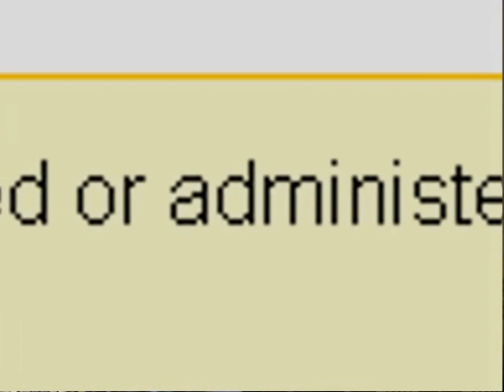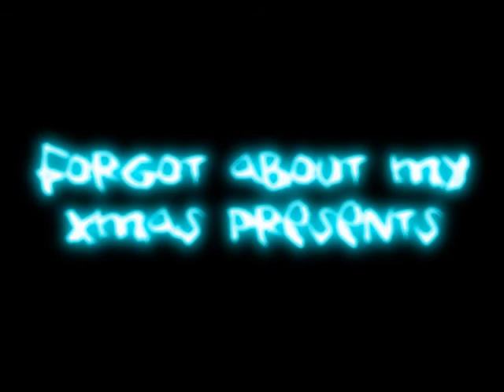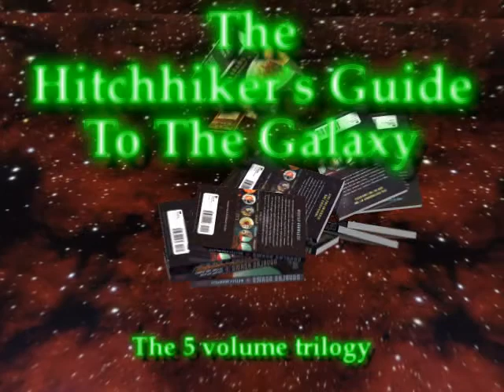New Years Vlogs 2011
Hello.
Here I am, babling odd incoherent and uncertain pieces of words coming from a latin-germanic hybrid of a language known as English.
Todays top stories surround the fact that I've given up on RCT3 and NoLimits coasters. I've been spending more time on a game from 1997 called Jedi Knight Dark Forces 2. And now that I have ways of recording things off it I'm gonna show you how I've pushed the limits and broken the laws of JK.
Oh well... Hang the sense of it and keep myself occupied I guess. :S

Special credits:
RandomProductions444 (ragdoll clip)
DetonationFilms.cog (first explosion)
The Eagles (Journey of the Sorcerer)